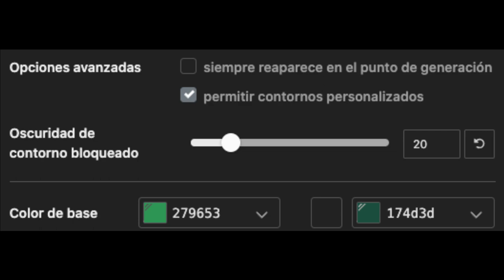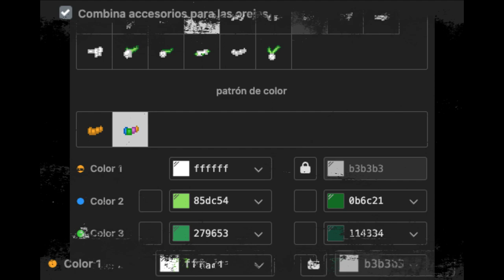🦕) Pijama de Dinosaurio ACTUALIZADO : [ pony town skin ]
╭₊˚ʚ 🥬୧﹕Gracias por hacer esta skin ! ! !

﹕୨🥒 ฅ˚₊ espero te guste esta actualización! !

❜ ｡₊˚︶︶₊ ๑ ︶︶ ₊ ๑ ︶︶♡₊˚︶︶₊ ๑ ︶︶ ₊ ๑ ︶︶♡₊˚ ❜ ｡